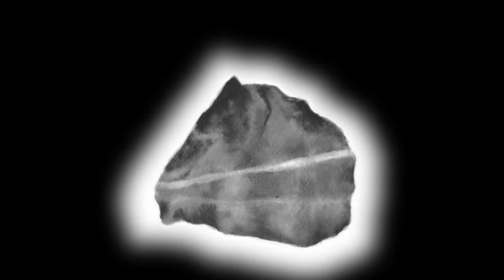Estela López Solis - Artista mexicana (2)